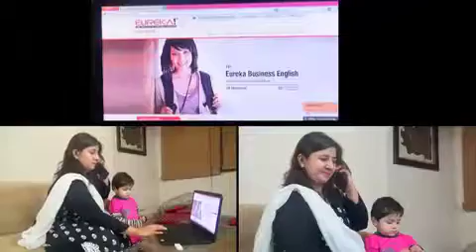Mom , Principal Meeting ( Eureka )